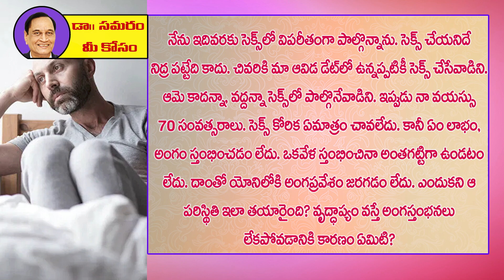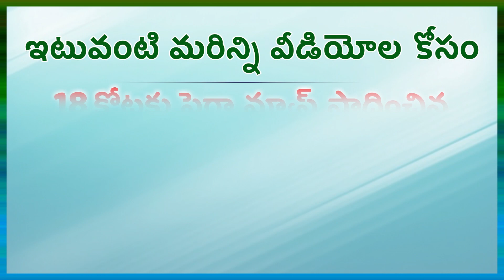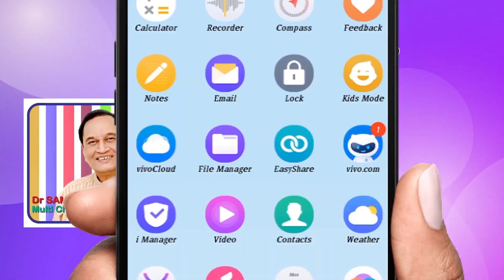డేట్ లో ఉన్నపటికీ రతిలో పాల్గొనేవాడిని ...Q 638 Dr Samaram Mee Kosam